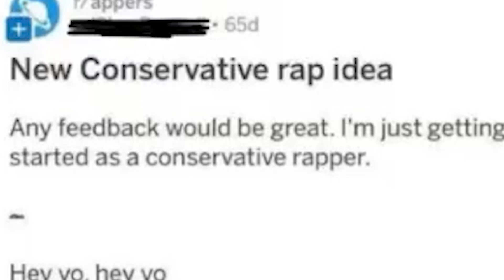Vaush Spittin' Conservative BARS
Vaush quits live streaming to sell out and become a conservative rapper. Very sad!